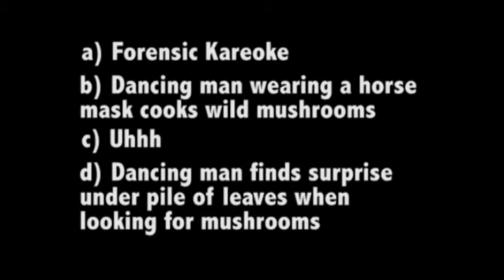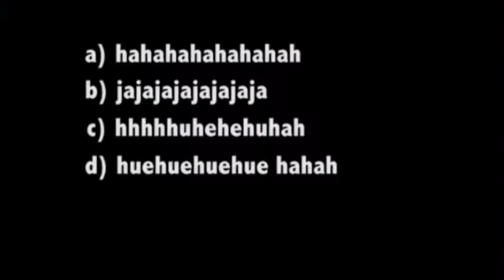The Parliament: Episode Four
The Westfield State University TV Club puts on its version of a late night show. Here we encourage people to be as creative as possible so that we can plug as much as possible into the show.